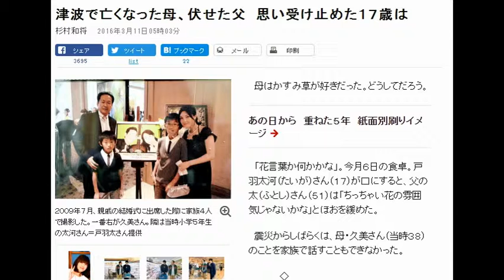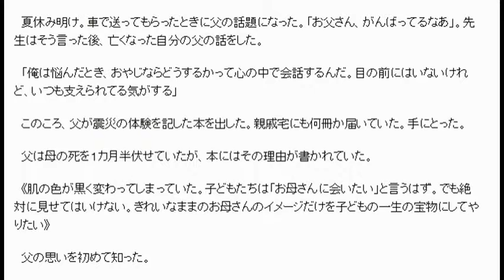【熊本大地震】 津波で亡くなった母、伏せた父 思い受け止めた１７歳は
杉村和将2016年3月11日05時03分

　母はかすみ草が好きだった。どうしてだろう。

あの日から　重ねた５年　紙面別刷りイメージ
　「花言葉か何かかな」。今月６日の食卓。戸羽太河（たいが）さん（１７）が口にすると、父の太（ふとし）さん（５１）は「ちっちゃい花の雰囲気じゃないかな」とほおを緩めた。

　震災からしばらくは、母・久美さん（当時３８）のことを家族で話すこともできなかった。

　津波に襲われた岩手県陸前高田市の街中に、自宅はあった。家は流され、小学６年生だった太河さんは、２歳下の弟と親戚の家で避難暮らしを始めた。

　市長である父は、指揮をとる災害対策本部に泊まり込み、帰ってこない。母の安否はわからないまま。弟はずっと泣いていた。

　自分は２階の部屋で、昼寝ばかりしていた。「大丈夫。お母さん見つかるから」。周りの人から声をかけられると、また苦しくなり、布団にもぐって泣いた。

　１０日ほどして、親戚が父のところへ連れて行ってくれた。久しぶりの父は無精ひげで作業服姿。胸に飛び込み、抱きしめられると、涙が止まらなくなった。

　父も泣いていた。そして笑顔で言った。「泣いたってどうにもならないことがあるんだよ。お兄ちゃんなんだから、頼む」

　小さい頃から、いつも父や母にくっつき、甘えるのが大好きだった。

　でも、泣いても母が帰ってくるわけじゃない。

　いま父は一番大変な場所にいる。弟はつらそうだ。せめて自分はしっかりしよう。そう決めた。

　４月。母が遺体で見つかり、父が対面したことを新聞の記事で知った。

　中学に進学しても親戚宅に身を寄せた。父は多忙ながらも帰ってくるようになった。けれど、母のことはだれも口にしない。たまに家族で出かけると、車の助手席やレストランの座席が空いていた。

　５月の連休明けから学校を休みがちになった。「頭が痛い」。うそをついた。勉強や部活も面倒に思えた。

　放課後、担任の野口貴弘先生（４４）が家を訪ねてきた。休む理由は聞かず、学校に来いとも言わない。「メシ食ってっか？」と、ときどき栄養補給のゼリーを持ってきてくれた。

　夏休み明け。車で送ってもらったときに父の話題になった。「お父さん、がんばってるなあ」。先生はそう言った後、亡くなった自分の父の話をした。

　「俺は悩んだとき、おやじならどうするかって心の中で会話するんだ。目の前にはいないけれど、いつも支えられてる気がする」

　このころ、父が震災の体験を記した本を出した。親戚宅にも何冊か届いていた。手にとった。

　父は母の死を１カ月半伏せていたが、本にはその理由が書かれていた。

　《肌の色が黒く変わってしまっていた。子どもたちは「お母さんに会いたい」と言うはず。でも絶対に見せてはいけない。きれいなままのお母さんのイメージだけを子どもの一生の宝物にしてやりたい》

　父の思いを初めて知った。